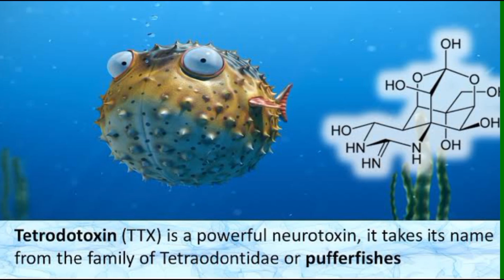Top 10 weird food creations in the world | Tamil | Yours khan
Traveling is often about trying the unusual and attempting to experience a different culture in the country you’re visiting. One of the best ways to do this is to try the foods locals eat.
They may not be to everyone’s tastes, but the following foods, considered weird and bizarre, or even dangerous to outsiders, are considered delicacies in their countries. Although eating these foods might seem like a form of ‘extreme dining’ to us, they’re tasty everyday or special occasion fare for the people who eat them...

IF any thing i need to change or improve i need your advice comment please❤️

yourskhan#Aathifkhan